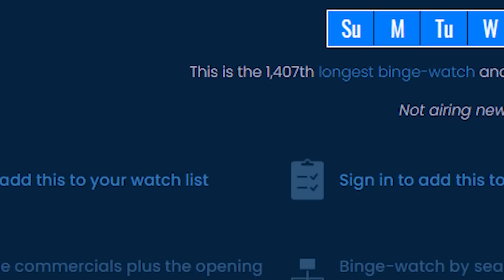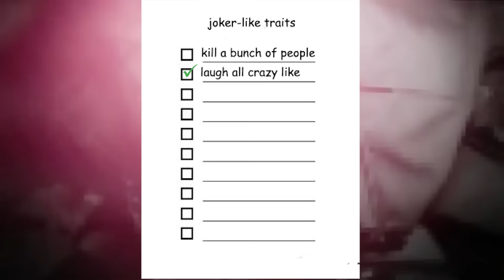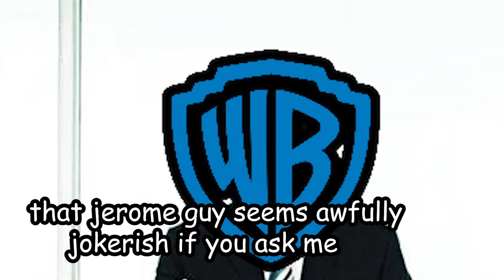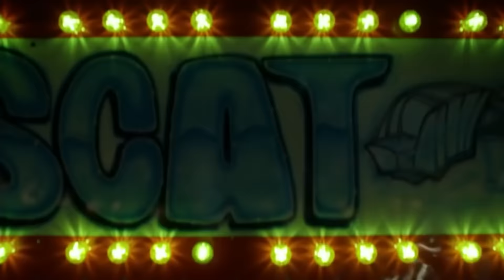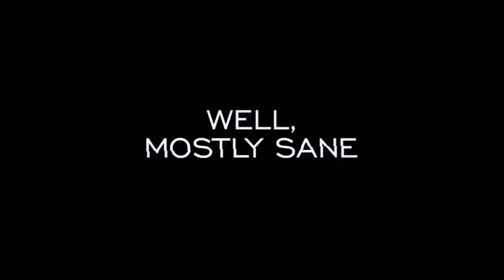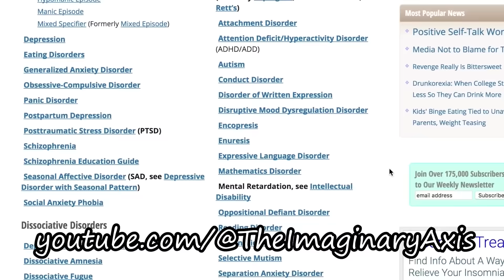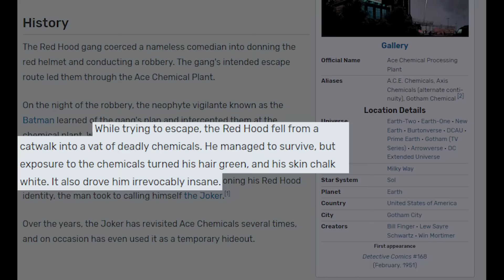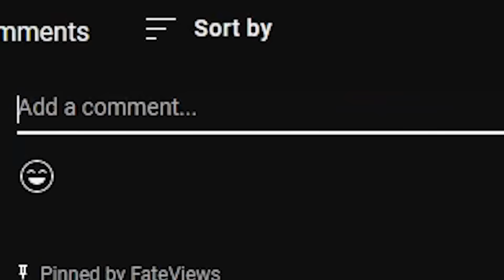Is this The Joker?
The Joker, Batman's most iconic villain. A staple in every piece of Batman media... well, almost every piece.

This video looks at Fox's TV show "Gotham", and the story of how they made an almost-Joker. Jerome and Jeremiah Valeska twin brothers and the stand in for the famous Clown Prince of Crime. How do they stack up to the other live action Jokers? Are they even The Joker? Let's find out together, shall we?